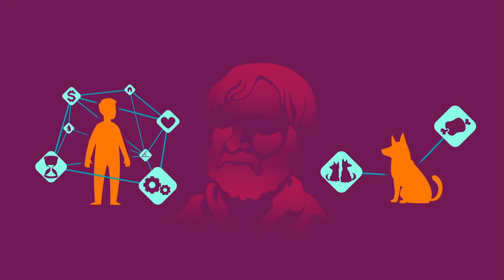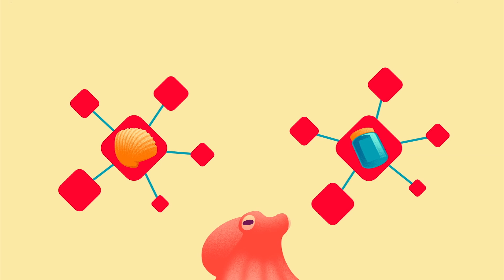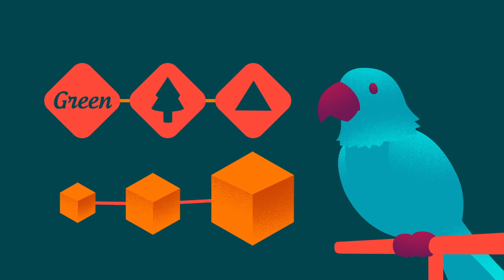Inside the minds of animals - Bryan B Rasmussen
Do animals think? It’s a question that has intrigued scientists for thousands of years, inspiring them to come up with different methods and criteria to measure the intelligence of animals. Bryan B Rasmussen navigates through this controversial question, showing how determining intelligence often says more about how humans think than about anything else.

Lesson by Bryan B Rasmussen, animation by Mike Schell.